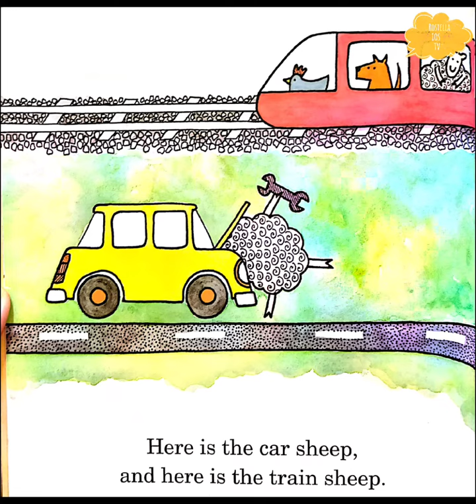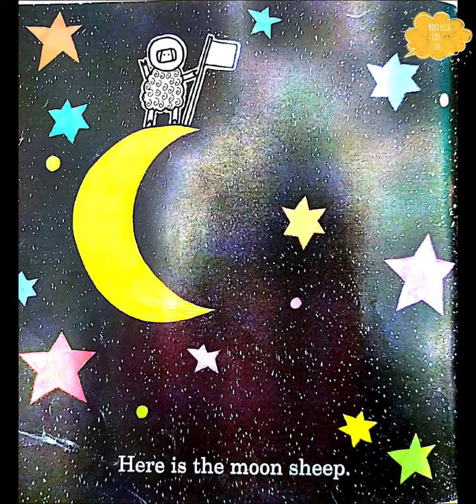Where is the Green Sheep || by Mem fox Judy Horacek || kids story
Fox and Horacek

If you were a green sheep, where would you hide ?